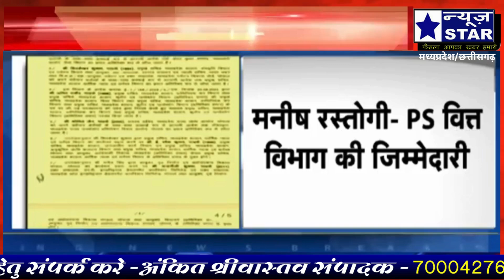12 IAS अधिकारियों के तबादले। देखिए किसे मिली कहां की जिम्मेदारी